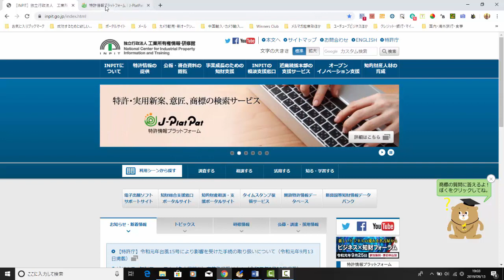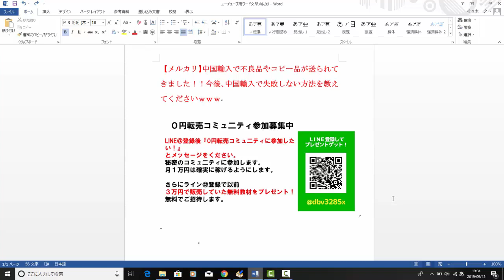【メルカリ】中国輸入で不良品やコピー品が送られてきました！！今後、中国輸入で失敗しない方法を教えてくださいｗｗｗ【佐々木一之】